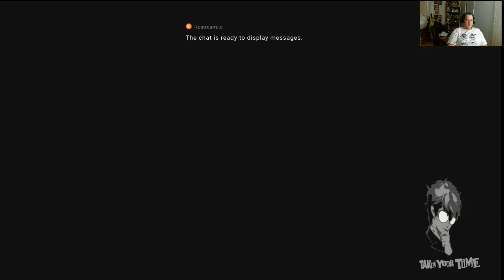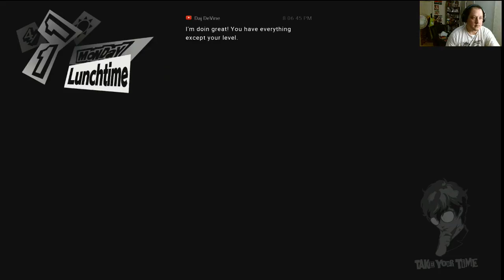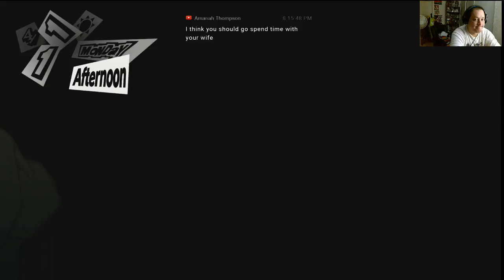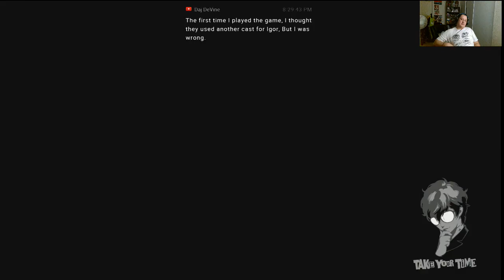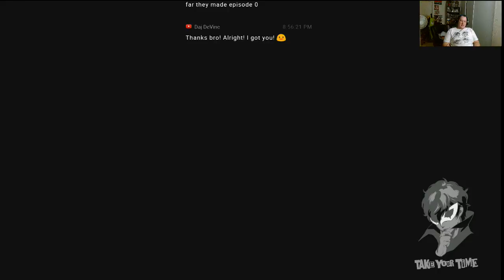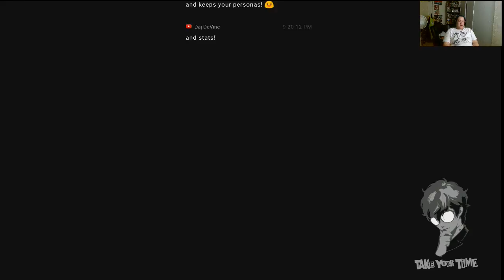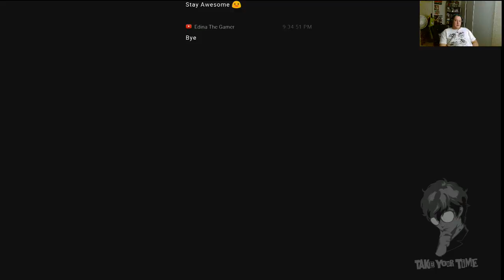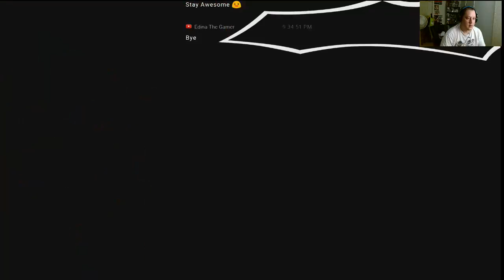Persona 5 New Game + game play 2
Persona 5
nintendo switch friend code
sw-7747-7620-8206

50% will be donated to planned parenthood, wounded warrior, american cancer society, St. Jude and more. 30% will go to give away, and 20 % will go to youtube upgrades and art materials. thank you for donating.